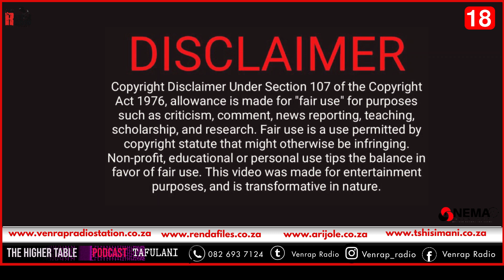StaterPack Mafela respond to SABC Livhu's wife Mia Muofhe